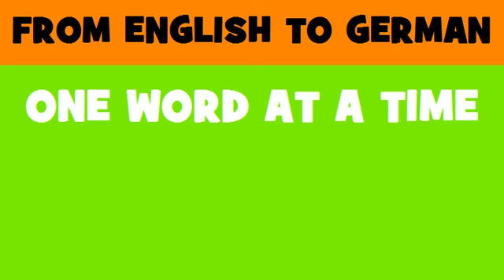DEUTSCH ENGLISCH = Europäische Agentur für Netz und Informationssicherheit